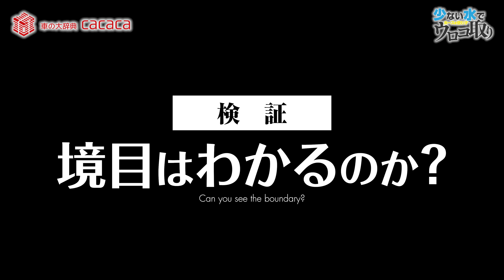少量の水で車のガラスにこびり付いたウロコや油膜を除去！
. おすすめ商品はこちら↓
色々考えてみましたが、これしか方法がなかったです。タオルの消費が激しいのでタオルは多めに、それとマスキングテープは必ず、最後は洗車場に行ってコンパウンドを洗い流しましょう！

ガラスのウロコ取りって面倒だけど達成感は半端ないよね！

■購入ページはコチラ↓↓↓
ソフト99   ガラスリフレッシュ
アマゾン：

Amazonのアソシエイトとして、車の大辞典cacacaは適格販売により収入を得ています。